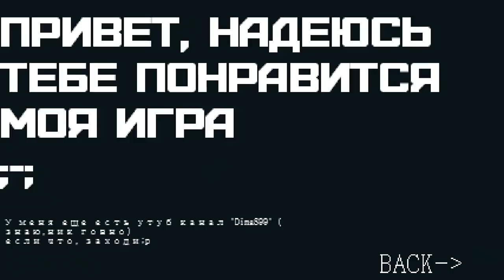Sonic.exe the another story - Fast, Stimulate your Speed - Let's Play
If a hedgehog had human teeth, would it chew gum?

Extra Credits:
SEGA for all the Sonic Greatness